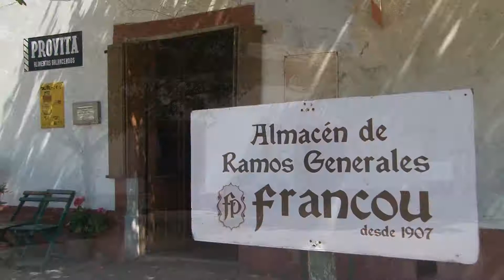Almacén Francou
Nos trasladamos a la ciudad entrerriana de Villa Elisa para visitar el almacén "Francou", un almacén con más de un siglo de historia. Allí, la familia de uno de sus fundadores ofrece a sus visitantes comidas caseras  y una exposición de objetos antiguos que recrean la historia del lugar.
Este emprendimiento que forma parte del grupo de Cambio Rural del INTA, es una propuesta de turismo rural innovadora, ya que además de atender las demandas de los vecinos del campo ofrece servicios gastronómicos, artesanías y antigüedades para atraer más visitantes a la zona.